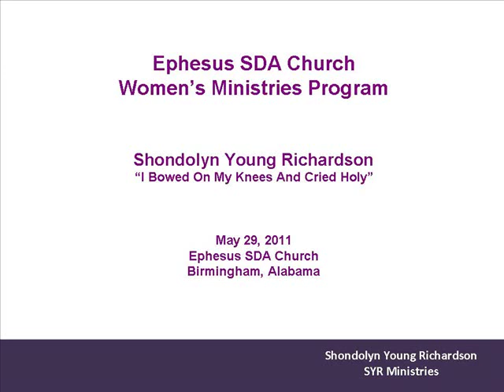Shondolyn Young Richardson - "I Bowed on My Knees and Cried Holy"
Shondolyn Young Richardson singing "I Bowed on My Knees and Cried Holy" at the Ephesus Women's Program in Birmingham, Alabama.